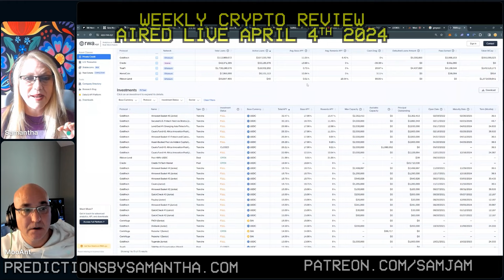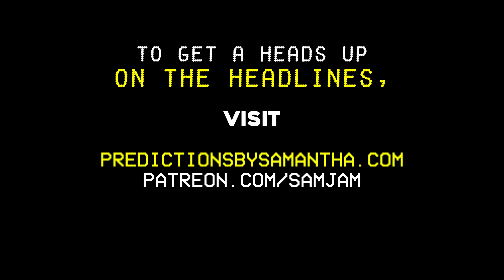April 4th, 2024 Crypto Review with MooAnt and Samantha Jane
Enjoy this thirty-minute sampler of our Weekly Crypto Review. Like this and want to see more of Samantha Jane? to attend the Weekly Crypto Review live and Sam's Discord group!

Check our memberships for all Sam's live streams you could join other than Weekly Crypto Review, or Sign up for her website and quarterly newsletter at